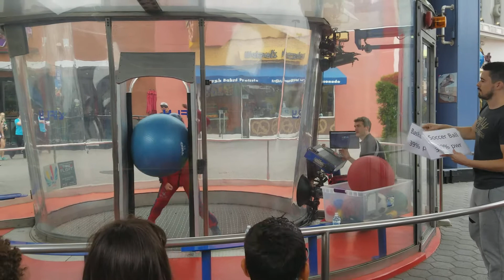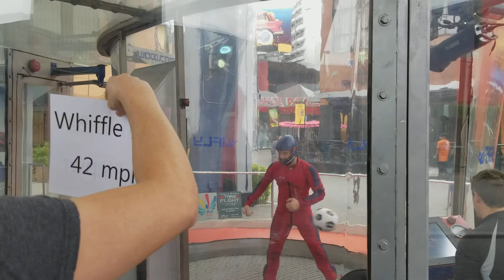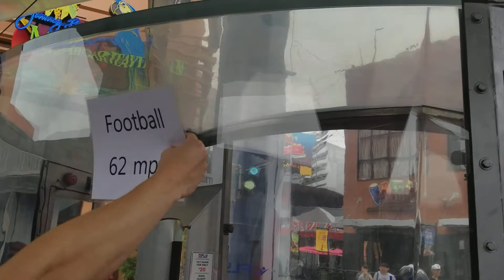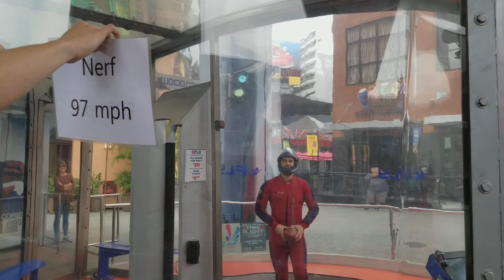Aerodynamics lesson at IFLY field trip